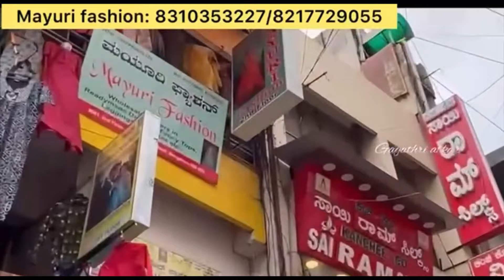Chickpet Bangalore Wholesale Alia & Nyra Kurti sets,Gowns,Shararas & crop tops ||Single piece avail.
Shop address:
Mayuri Fashion
#661/,otc Road,Chickpet,
near chickpet circle
Bengaluru-560053
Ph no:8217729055